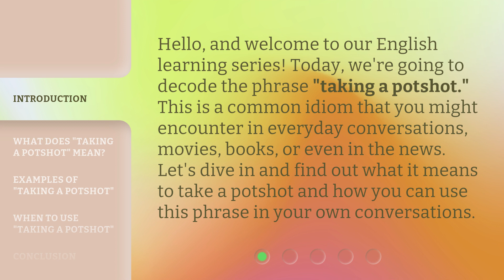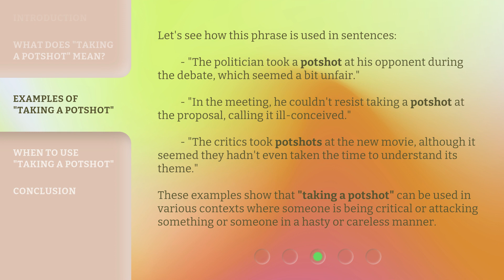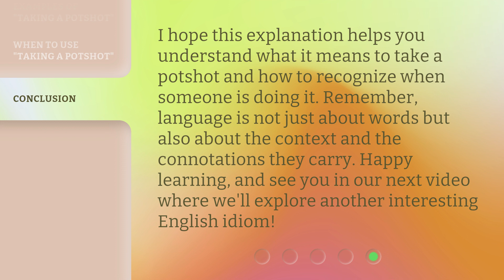Understanding "Taking a Potshot": A Guide to English Idioms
Cracking the Code: Mastering English Idioms - Taking a Potshot Explained • Unlock the secrets of English idioms with this comprehensive guide. In this video, we delve into the meaning and usage of the popular idiom 'Taking a Potshot.' Discover its origins, learn how to use it effectively, and enhance your language skills. Don't miss out on this opportunity to expand your English proficiency and impress others with your idiomatic expressions!

00:00 • Introduction - Understanding "Taking a Potshot": A Guide to English Idioms
00:34 • What does "taking a potshot" mean?
01:18 • Examples of "taking a potshot"
01:55 • When to use "taking a potshot"